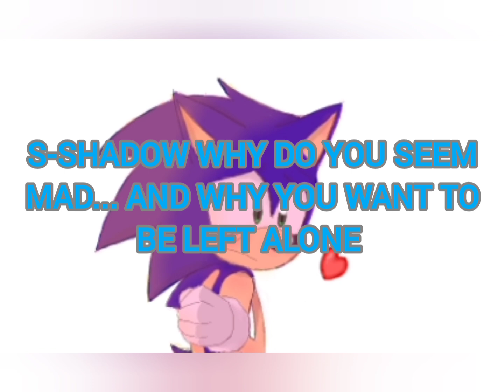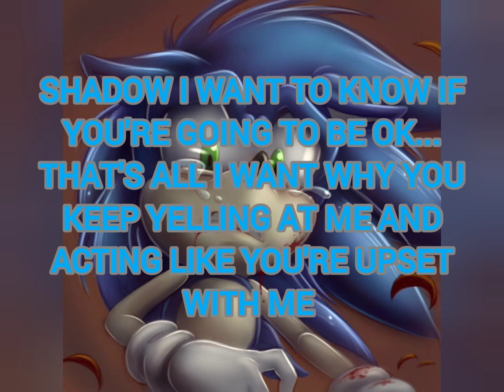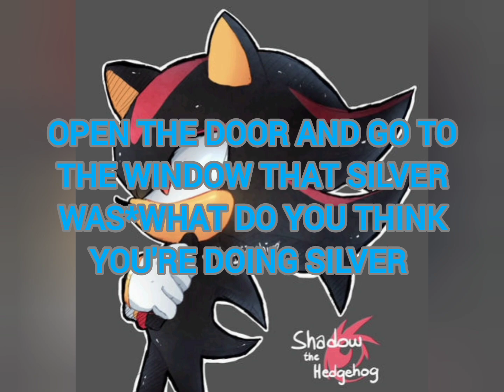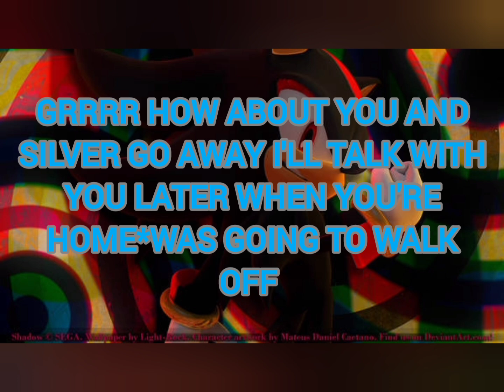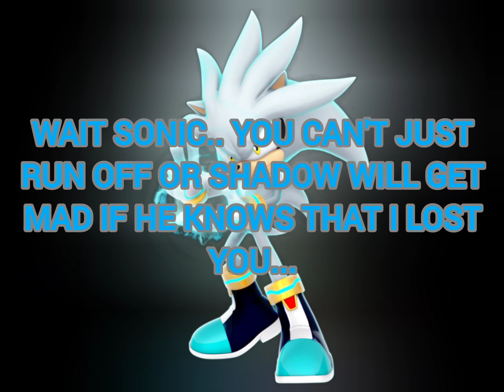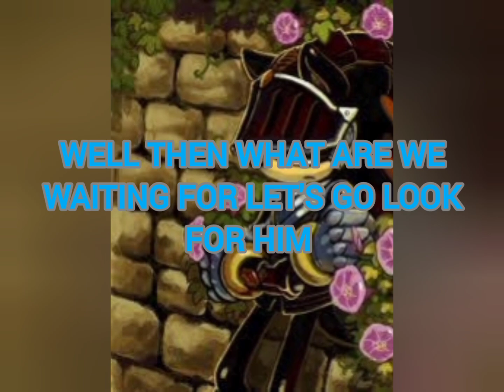bro the hedgehog sonic story 2